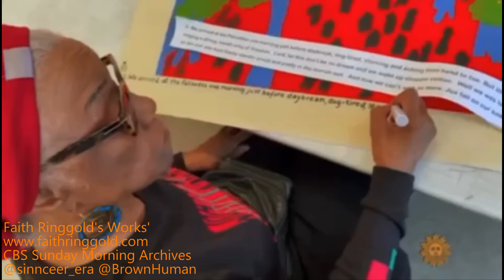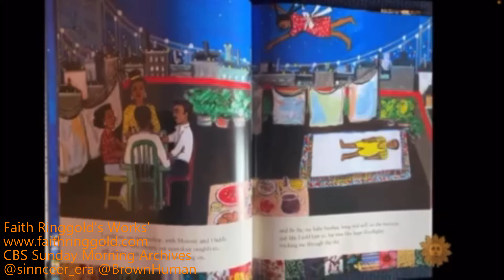Juneteenth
Faith Ringgold's Works'
CBS Sunday Morning Archives @CBSSundayMorning
May you Rest In Peace Queen
to celebrate and rejoice in the memory of Faith Ringgold, you live on!